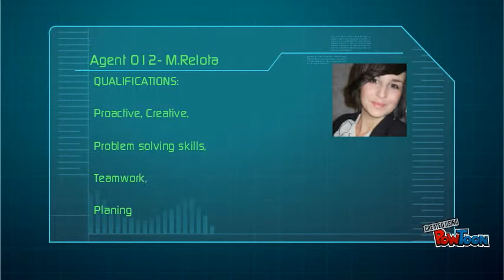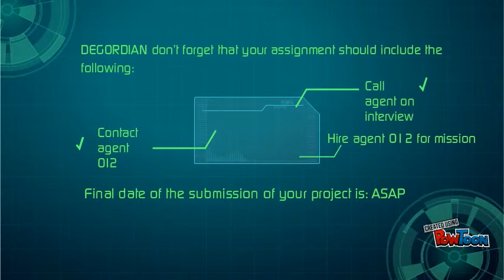Motivational movie for Degordian